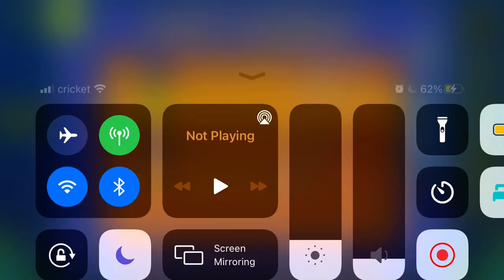Pounce it (All Coins)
1st Coin: 0:29. Zag through the slopes to get the coin.

2nd Coin: Keys: 0:12, 0:21. Ignore the blue orb at 0:34 to get the coin.

3rd Coin: 1:02. Hit the blue orb in the gravity portal to get the coin.